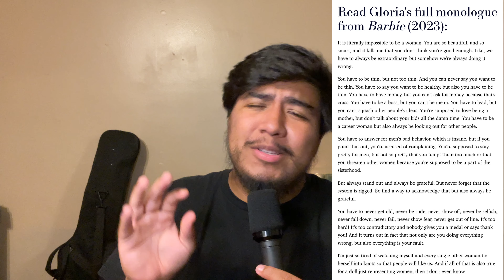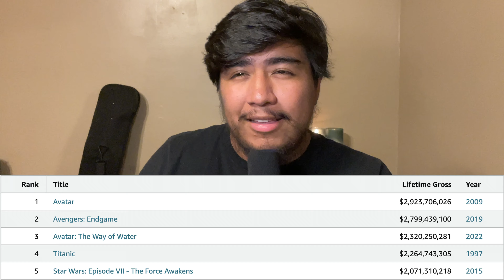The Barbenheimer Review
Barbie + Oppenheimer = Barbenheimer

I love watching movies and I will be honest watching these 2 films back to back was very enjoyable and so I decided to review both movies for a youtube video!! Let me know your thoughts on both movies!!

"Barbenheimer[a] is a cultural phenomenon that began on the internet before the simultaneous theatrical release of two blockbuster films: Warner Bros. Pictures's Barbie and Universal Pictures's Oppenheimer, on July 21, 2023 in the United States and several other countries" (Wikipedia)